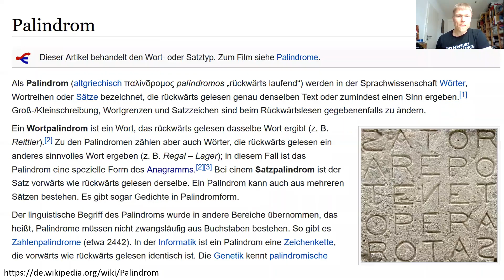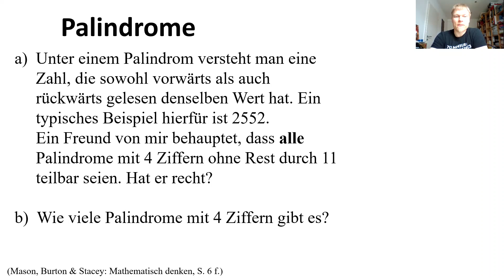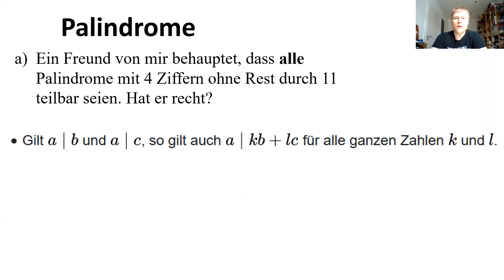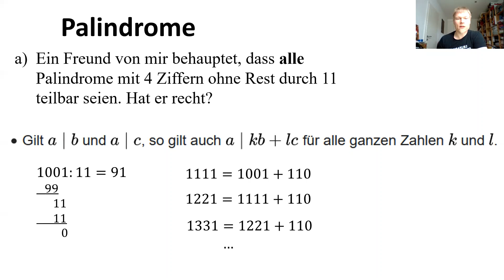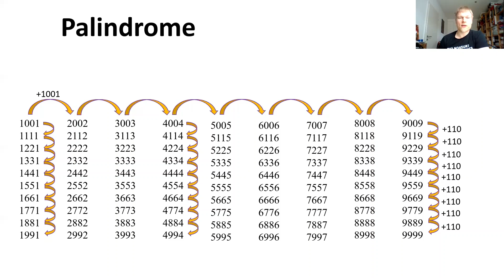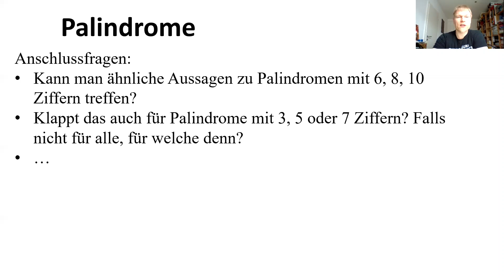Mathematische Probleme - 12 - Palindrome - 22022022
Aus Anlass des besonderen Datums: Sind alle (vierstelligen) Palindrome ohne Rest durch 11 teilbar?

In dieser Serie skizziere ich Herangehensweisen an mathematische Probleme. Es geht mir weniger um vollständige korrekte und begründete Lösungen als viel mehr um heuristische Ideen, das jeweilige Problem zu "knacken".